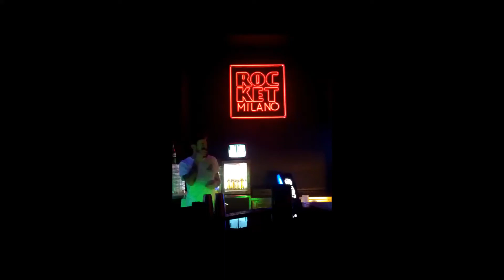Dj Kilmore @ Rocket Milano [Incubus After Party - 2015.06.04]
[ITA] Dopo il concerto degli Incubus all'Assago Forum Arena, Dj Kilmore al Rocket di Milano per l' "Incubus After Party".

[ENG] After the Incubus live show @ Assago Forum Arena, Dj Kilmore at the Rocket in Milan for the "Incubus After Party".